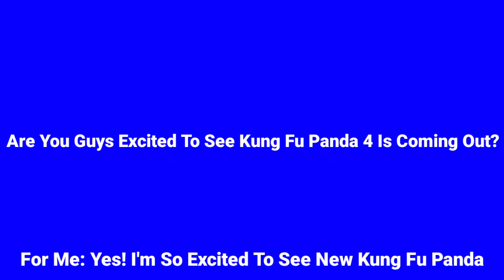Questions For Everyone